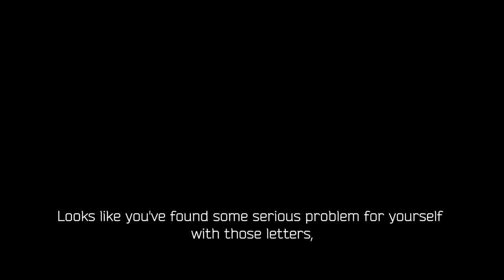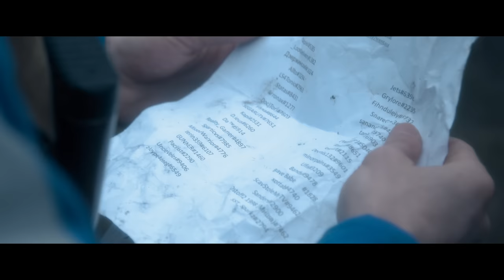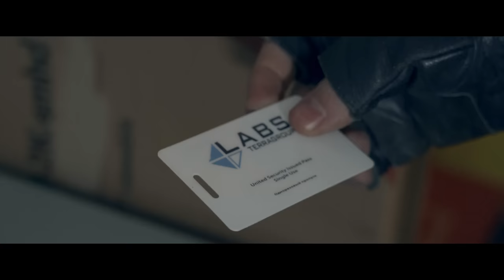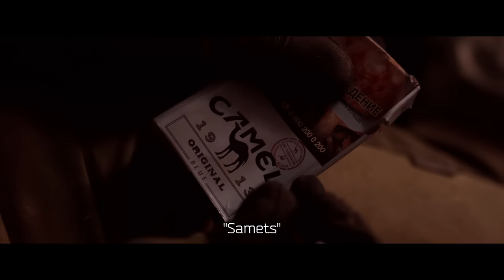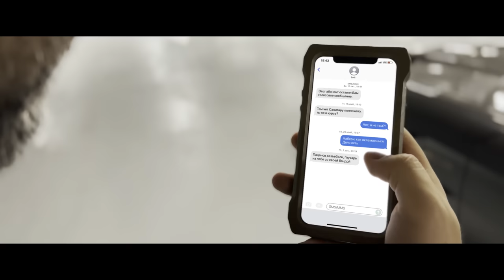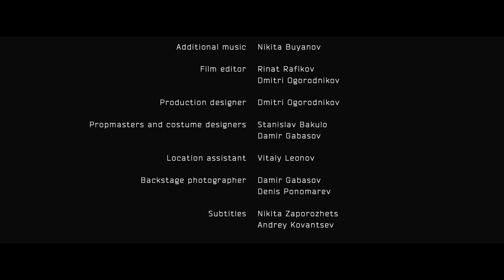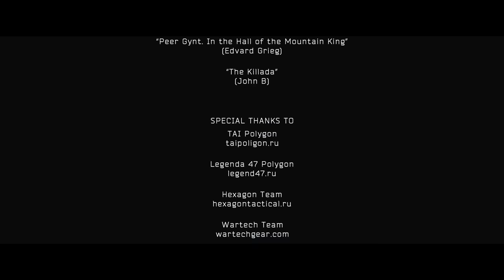The Chronicles of Ryzhy. Season 1